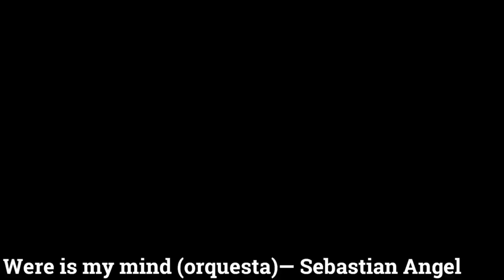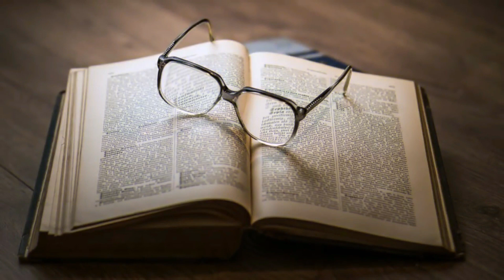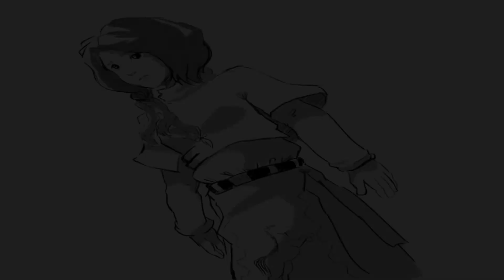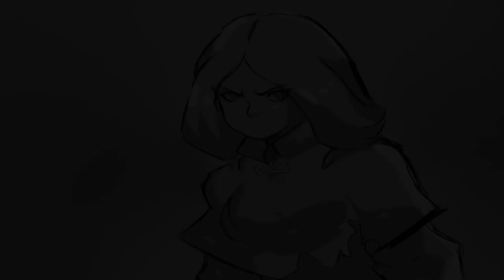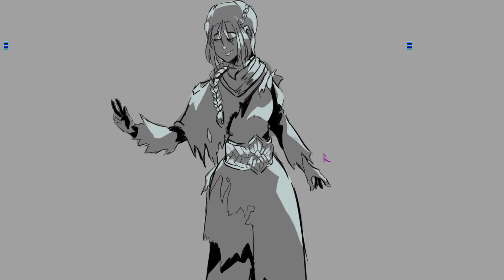DSZ Necropolipzis Capitulo 19 "Un Viaje Inesperado" RE-build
Luego de experimentar el poder del Hunter que llegó tarde daremos un pequeño vistazo al otro lado de Necropolipzis, un poco de como son los Hunters de verdad